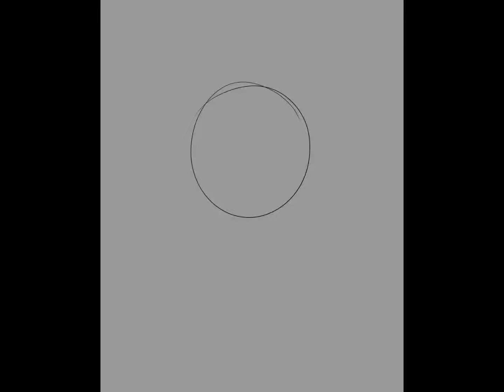Goth Deer | Furry Speedpaint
Find me at:
Bluesky•@valorenesart.bsky.social
Inkblot•@valorenes_art
Tiktok•@valorene

Speedpaint Music: Pocky Sticks
Musician: Moonboy - Tama's Little Music Shop